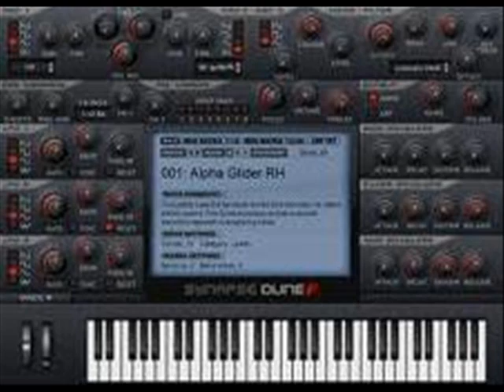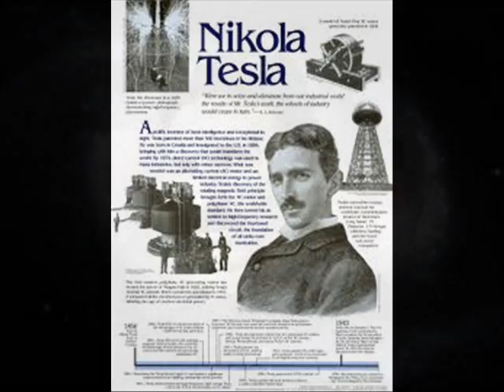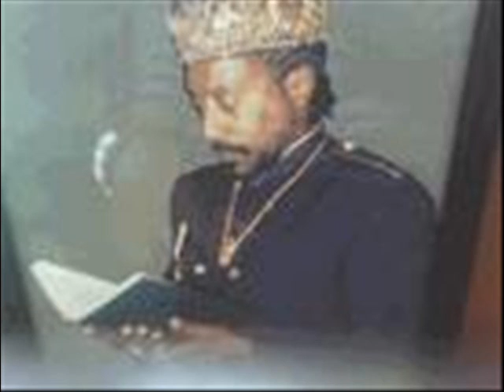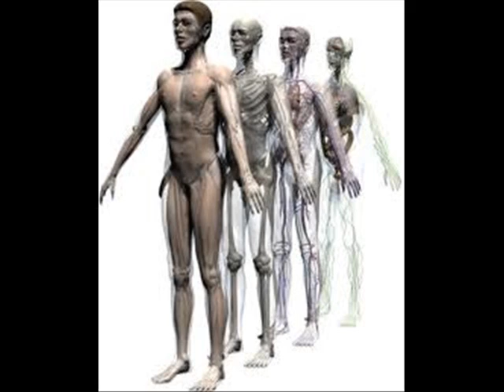Dr. Malachi Z. York I Came To Right The Wrong Pt. 1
The Rizqians

Origin: 8th planet Rizq,in the 19th galaxy Illyuwn
Height: 7ft
Color:   Dark Reddish to Olive Tone
Skin Texture: Humanoid and tend to be very dry and skinny
Hair: White to Wavy Black
Head: Like a normal human
Face: like a normal human
Eyes; Dark, slanted with large black pupils
Nose: Long
Arms: Like a normal human
Body: Tall, Square Shouldered
Hands-Feet-Genitals: Like a normal human

Appearance:  Rizqians look like human beings,similar to Earth people, except the elite supreme beings who are etheric beings incarnated into a form. Their height is 7 ft...they have other glands and organs tranplanted into them giving them the ability to adjust to any planet's atmosphere. They have the knowledge to alter molecules and dematerialize their physical composition through magnetism and tetrahedron sciences at will. They are 9 ether supreme beings.

Nature: Kind but Stern they have the ability to speak any language as well as communicate telepathically and in tones. At their highest stage of evolution they exist in a time span of trillions of years...Rizqians have the ability to travel within many time frames and density levels, including in and out of your dreams... they can astrally travel from location to location or "perception to perception" as a nutural function. They have the ability to incarnate to look like any life form they choose, as well as incarnate into any being that they choose at any time. Rizqian crafts are called shams and they resemble a crown when seen.